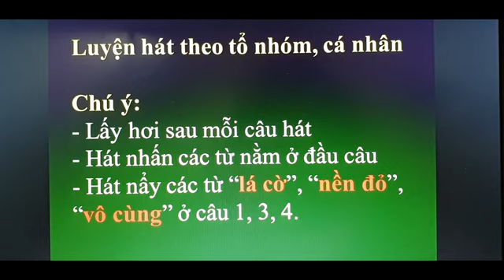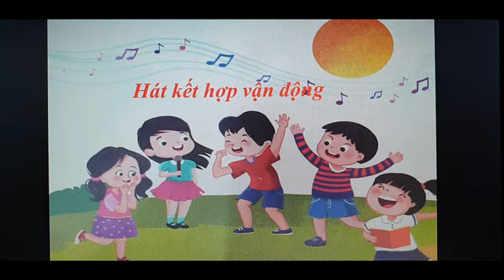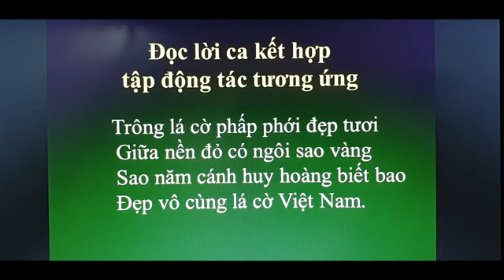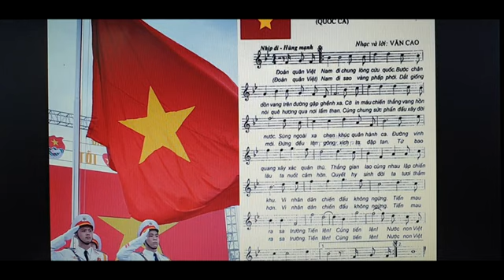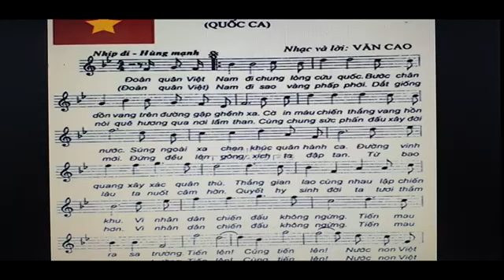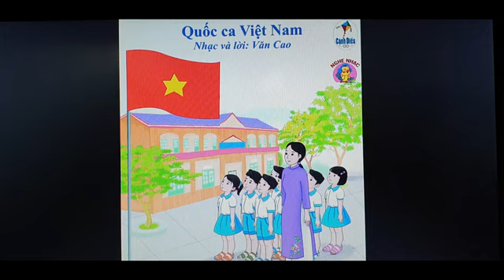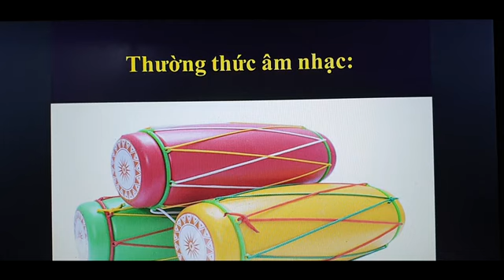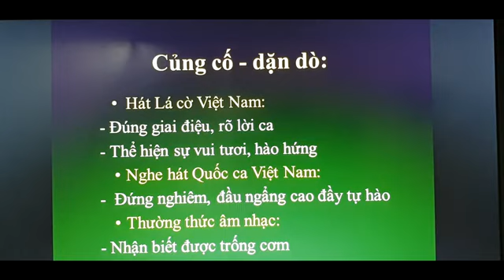ÂM NHẠC 1 TIẾT 2